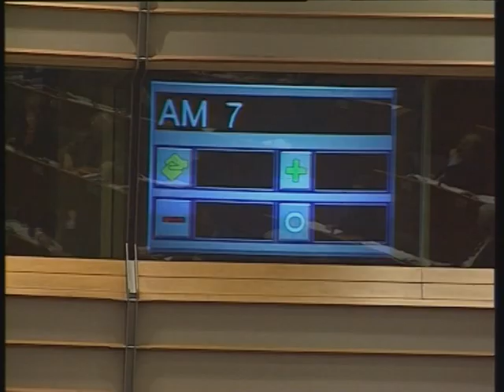Qui Europa 2004-2005 - Settimana 5 - Funzioni del parlamento europeo